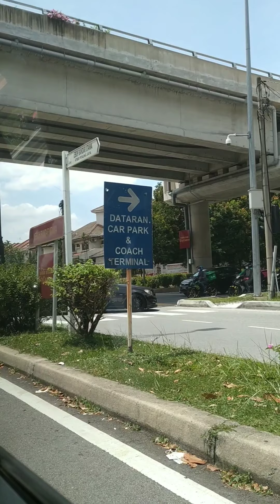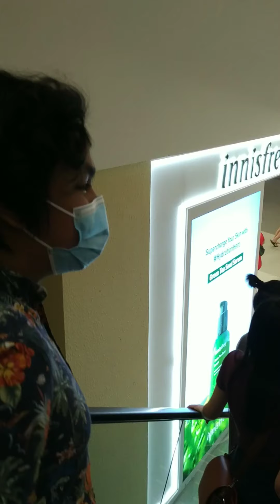HAPPY GALA WITH MY ALAGA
When my alaga want to go somewhere i need to sama sama kaya ayun parating nakasunod,,.Nag enjoy lang din si Inday sa gala.